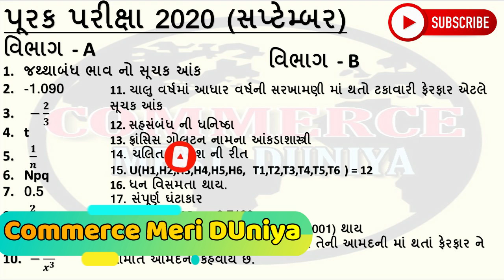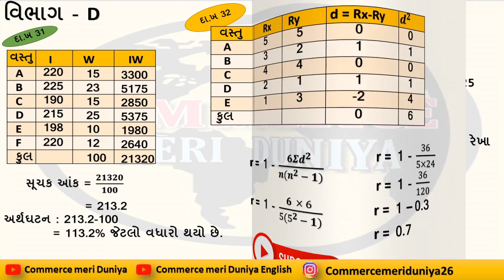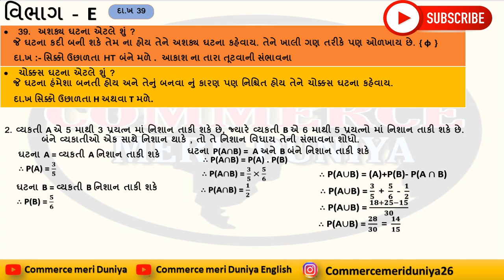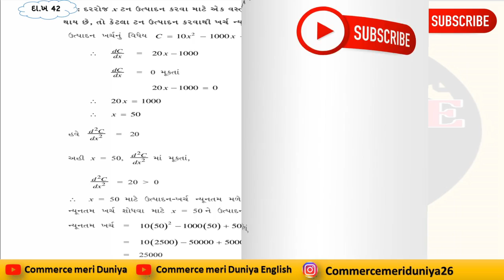Std 12 Stat paper Solution 2020 || purak Pariksha paper solutions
Follow Facbook :- @Commercemeriduniya

unit test
ekam kashoti dhoran 12
ekam kashoti dhoran 11
ekam kashoti dhoran 10
ekam kashoti dhoran 09
ekam kashoti dhoran 08
ekam kashoti dhoran 07
ekam kashoti dhoran 06
ekam kashoti dhoran05
Unit Test Std 12
Unit Test Std 11
Unit Test Std 10
Unit Test Std 09
Unit Test Std 08
Unit Test Std 07

જો પેપર માં કોઈ પણ ભૂલ જણાય તો અમને જણાવશો જેથી તેમાં સુધારો કરી શકાય અને એ અમારી શરત ચૂક ની ભૂલ સમજો.

  follow :- instragram :- commerce meri duniya 26